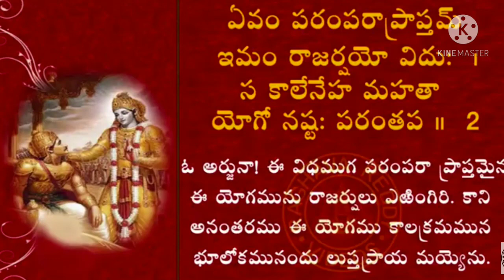bhagavadgita 4th chapter|gnana karma sanyasa yogam| 1st and 2nd slokas| telugu lyrics with meaning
how to learn bhagavadgita

Tej Gaming Zone @dr.prtelugu edutech learnbhagavadgita bhagavadgitachanting/ భగవద్గీత BhagawadGeeta-AllchaptersWithNarration/ bhagavadgitaintelugu chagantibhagavadgita bhagavadgitabyghantasalaGaru / Bhagavadgeete SRIMAD BHAGAVAD GITA CHAPTER4WITH TELUGU LYRICS&MEANING Geyabhagavadgita bhaGavadgitarecitation/ bhagavadgita chapter4intelugu/